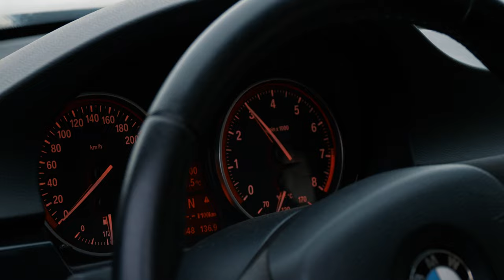Рвём джинсы на тряпки (VLOG не по дизайну)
Чем отличаются джинсы за 3000 рублей от штанов за 100$. Что такое качество ткани? Какие символы скрыты на пуговицах джинс из Амстердама? Можно ли стирать или лучше аккуратно носить? Сколько секунд потребуется, чтобы с помощью двух авто разорвать на тряпки. Шуточный выпуск с интеграцией продукции интернет-магазина